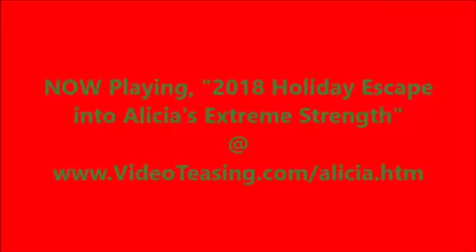Escape in Alicia Weber’s Extreme Strength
A chat with the multi-world record holder on keys to success and exclusive strength feats (23 minutes)